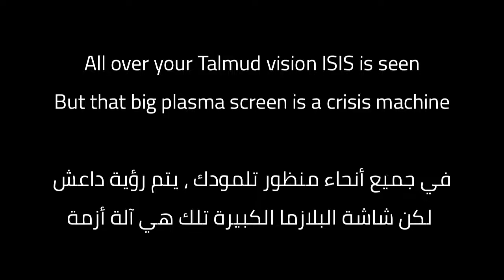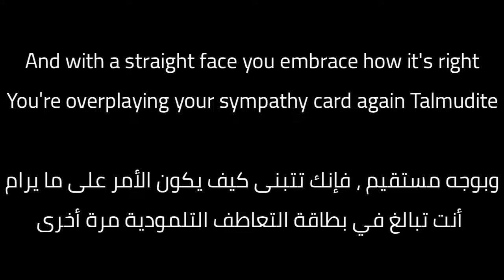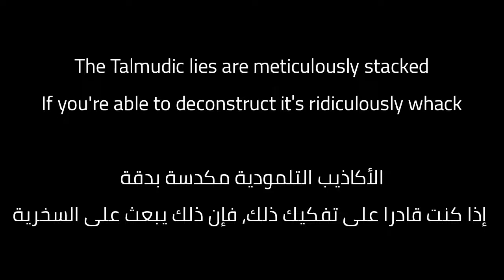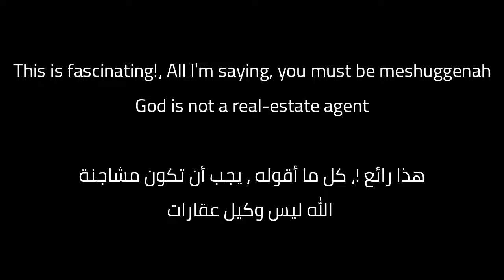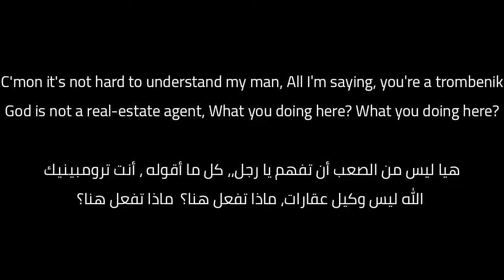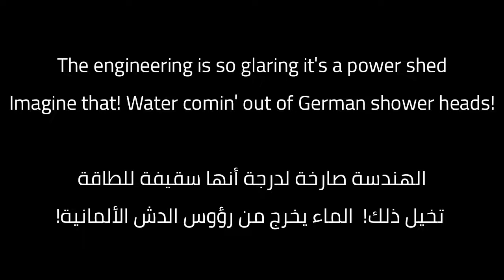Payday Monsanto - Chosenite's Lament (Lyrics / ترجمة)